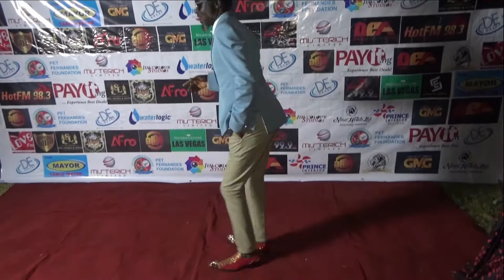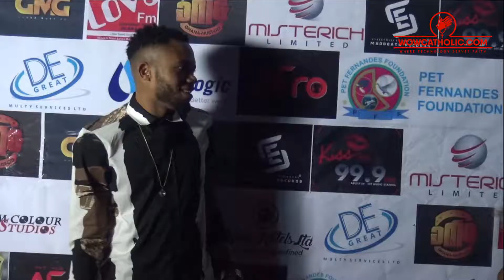Vintage Redcarpet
The Vintage with Ghana Must Go